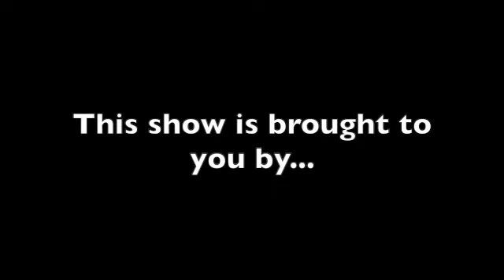Benefits of Having a Coach as a Chiropractic Doctor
This episode we are diving into...Benefits of Having a Coach as a Chiropractic Doctor

Having a chiropractic coach is important regardless if you’ve just graduated or have been in practice for a number of years. They can help you get to your next level by showing you how strategize, find solutions to your problems in the workplace and improve your productivity:

1. Get a mentor that has been there and done it before
2. Guidance with tough aspects of practice
3. Assurance in what you are implementing

Chiropractic Conversations with Dr. Johnny on the Legendary Chiropractor Podcast!

*5:30pm Pacific, 6:30pm Mountain, 8:30pm Eastern